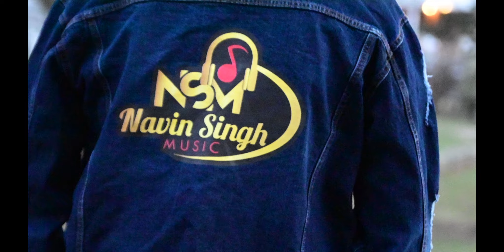Navin Singh - Something About You [Official Music Video] (2023 Chutney Soca)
Artiste: Navin Singh
Title: Something About You
Written By Nishal B
Produced, Mixed And Mastered By: Maha Productions
Vocals By: Vendetta Studio

Thanks To:
Nalin Ramkaran
Abee Chune Roshan Shiwcharran
Harish Soogdeo
Navin Ramsaran Maharaj Stacy
West Indian Chutney Music

MY CHANNEL CONSISTS ONLY:
• Chutney Soca
• Traditional Chutney
• Bollywood Cover
• Bollywood Remix
• Bhajans

• Artwork
• Mp3 File